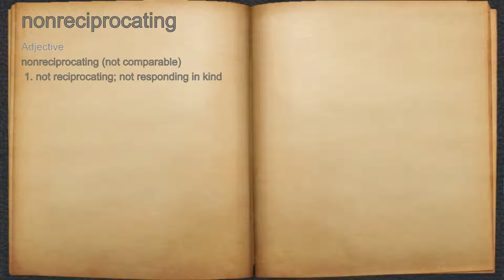What does nonreciprocating mean?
A spoken definition of nonreciprocating.

Intro Sound:
Typewriter - Tamskp